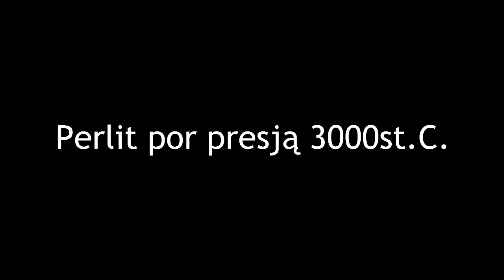Test izolacyjności temperaturowej perlitu